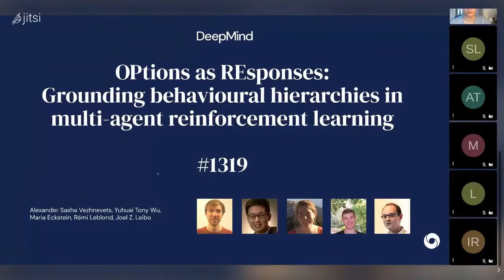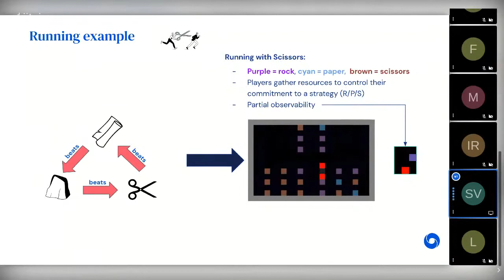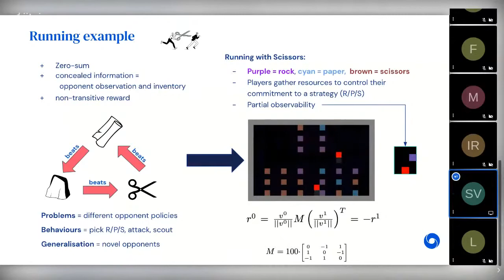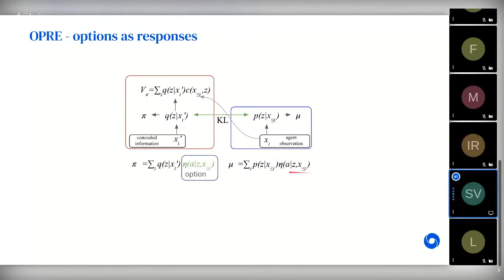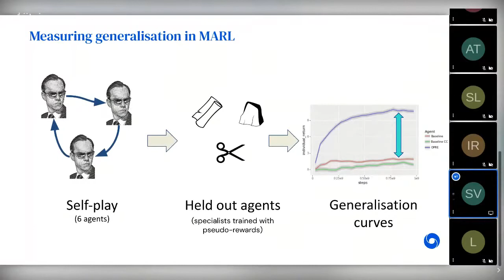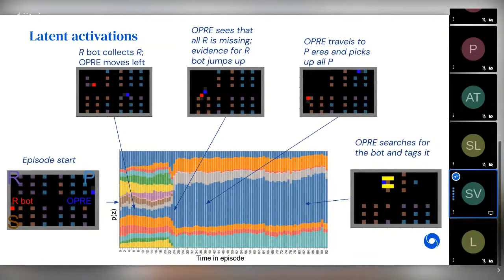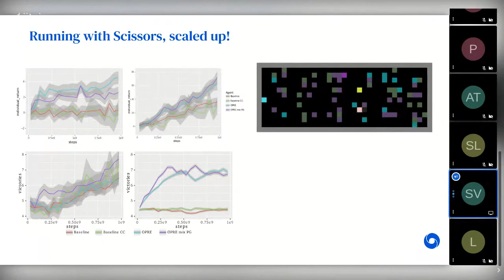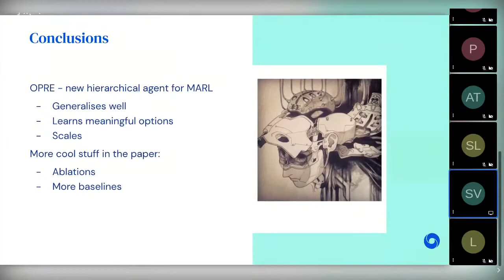Sasha Vezhnevets "OPtions as REsponses"